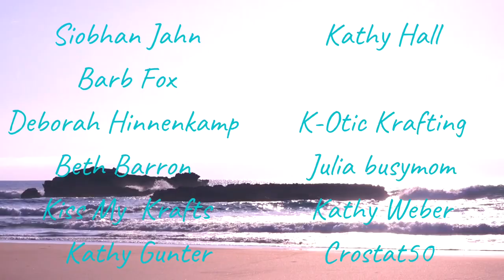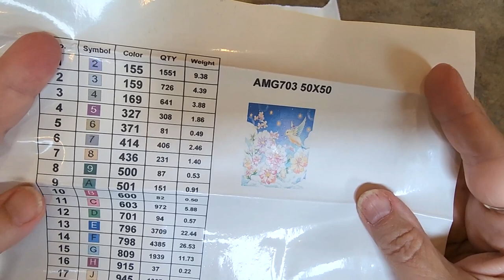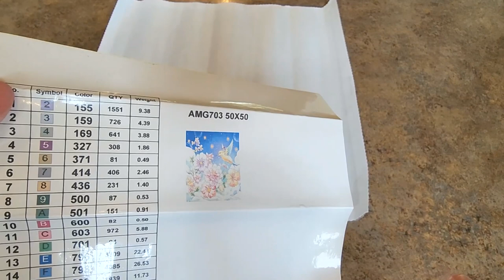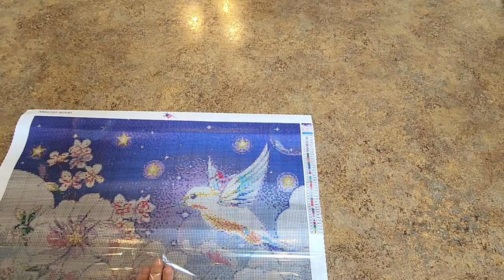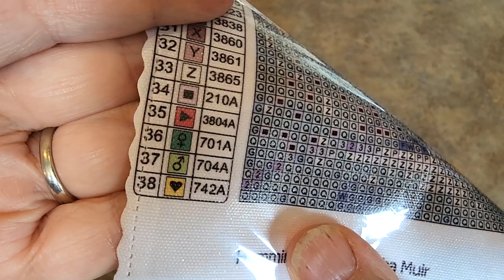Unboxing From P A M Diamond Painting It's A Beauty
10offmindy

Mindy10OFF